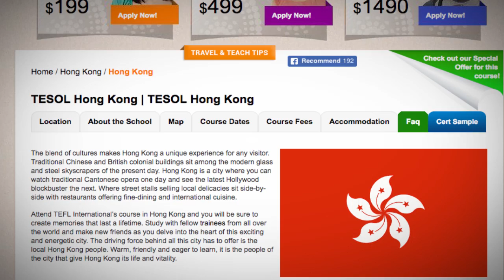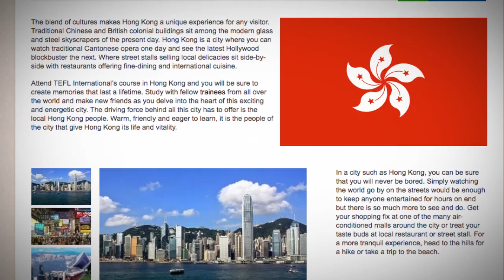TESOL Course in Hong Kong | Teach & Live abroad!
The blend of cultures makes Hong Kong a unique experience for any visitor. Traditional Chinese and British colonial buildings sit among the modern glass and steel skyscrapers of the present day. Hong Kong is a city where you can watch traditional Cantonese opera one day and see the latest Hollywood blockbuster the next. Where street stalls selling local delicacies sit side-by-side with restaurants offering fine-dining and international cuisine.

Attend TEFL International’s course in Hong Kong and you will be sure to create memories that last a lifetime. Study with fellow trainees from all over the world and make new friends as you delve into the heart of this exciting and energetic city. The driving force behind all this city has to offer is the local Hong Kong people. Warm, friendly and eager to learn, it is the people of the city that give Hong Kong its life and vitality.

In a city such as Hong Kong, you can be sure that you will never be bored. Simply watching the world go by on the streets would be enough to keep anyone entertained for hours on end but there is so much more to see and do. Get your shopping fix at one of the many air-conditioned malls around the city or treat your taste buds at local restaurant or street stall. For a more tranquil experience, head to the hills for a hike or take a trip to the beach.

Find out more about taking a TEFL course in Hong Kong